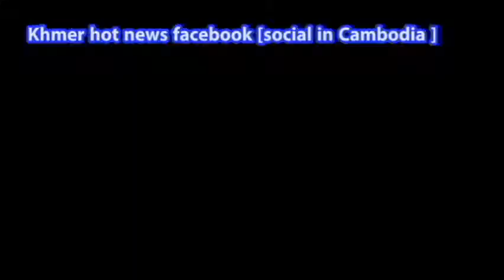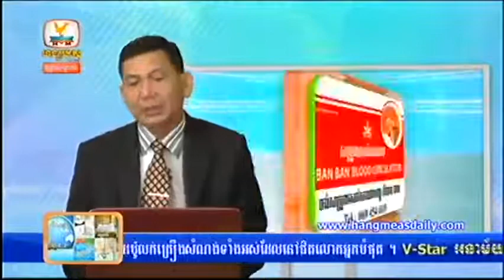khmer hot news facebook cambodia hot news 05 06 2015 K#11